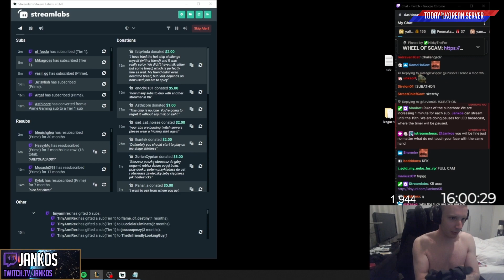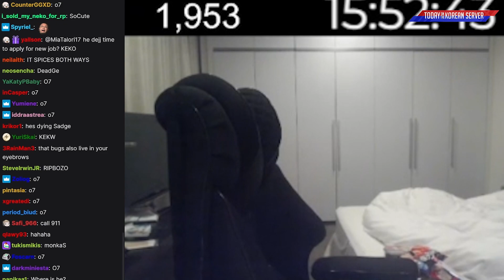Jankos Eats World's SPICIEST CHIP in Korea - Hot Chip Challenge